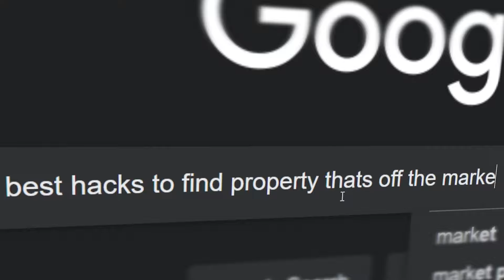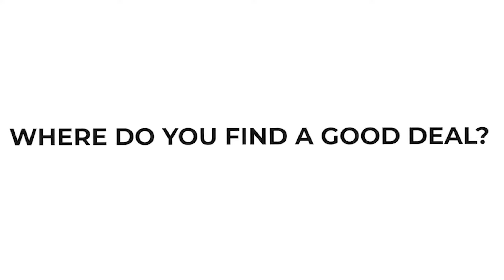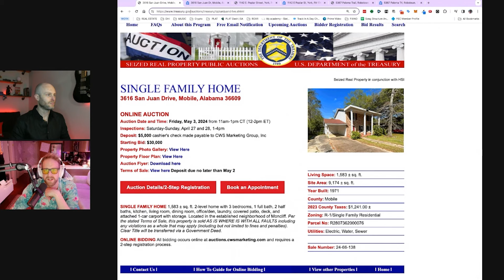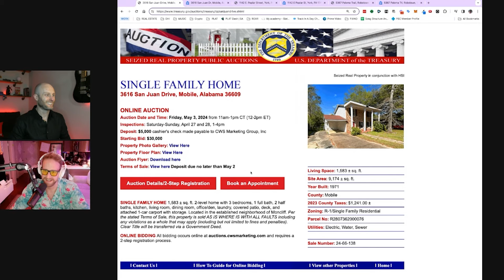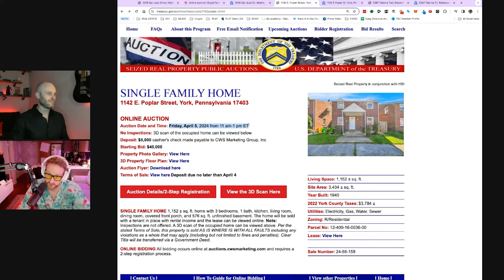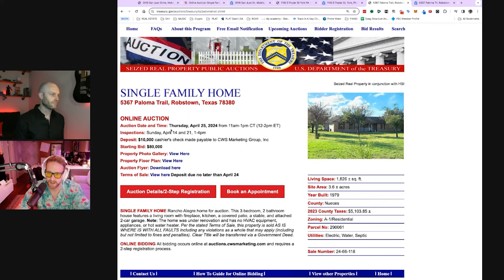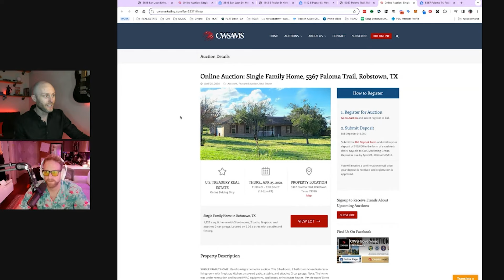Purchase Government Seized Property 80% OFF Here!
Snag off-market government-seized properties like this. In today's wild world of inflation and crazy real estate prices, it's hard to find a safe and secure investment. These properties are available now up 80% below market value.

Whether you're a seasoned investor or looking to make your first investment, this guide offers the insider secrets to acquiring high-value properties at a fraction of the cost. Don't let this chance pass you by—dive into the world of lucrative government-seized properties now!

Learn how to get 18-36% returns on your investment and buy property for as little as $500 with Tax Liens & Deeds.

Get our free Tax Lien & Deed Mini Course or book a call with us and we will build you a free customized Tax Lien & Deed investing plan to save you years of trial and error.